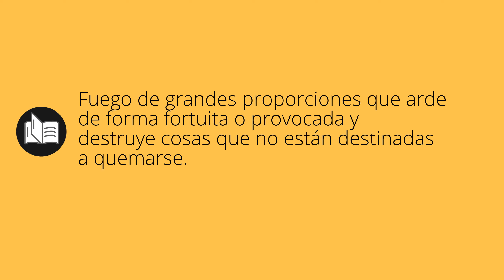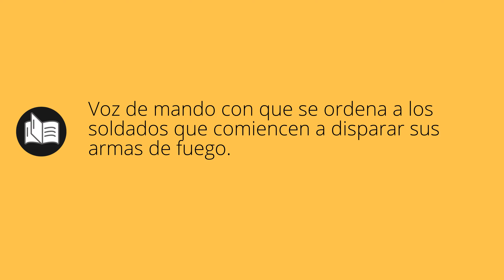Que significa FUEGO • fuego SIGNIFICADO • fuego DEFINICIÓN • Que es FUEGO • Significado de FUEGO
Que significa fuego en español. Cual es el significado y definicion de fuego. que es fuego. fuego definiicon en español. Todos los significados y definiciones del diccionario español.

Diccionario de la RAE (Kindle):
Diccionario de la RAE (Tapa dura):
Diccionario de primaria VOX:
Diccionario Esencial de la Lengua Española:
Diccionario Cambridge Español - Inglés: